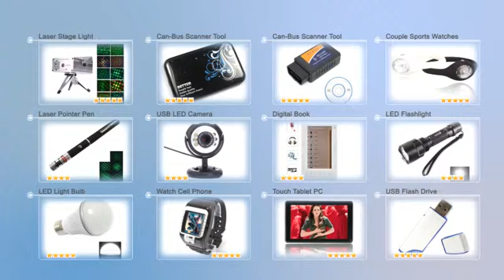24.96 16GB Transformer USB Flash Drive-81005657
Product Description:
16GB Transformer USB Flash Drive is a kind of convenient, compact and reliable DataTraveler USB Flash drive. The 16GB Transformer USB Flash Drive boasts a great capacity for high-definition photos, graphics-intensive documents, videos, spreadsheets, presentations, term papers, and music that can be stored and retrieved in a flash. Sleek, practical, and attractively designed, the USB Flash Memory Drive serves the needs of the budget conscious user as well as those looking for considerable storage capacity and data protection with a light, compact design. It features a capless, swivel design for added function.